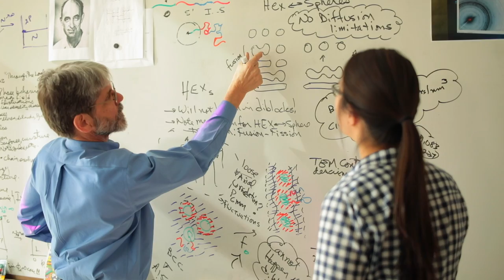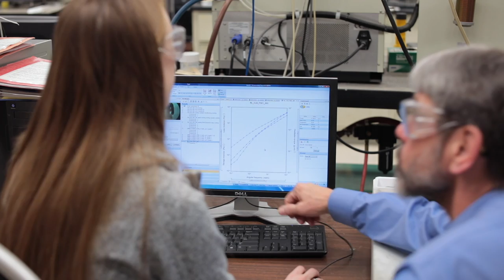CEMS UMN Polymers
Copyright April 2017. Department of Chemical Engineering and Materials Science, University of Minnesota. Filmed by Eve Daniels.